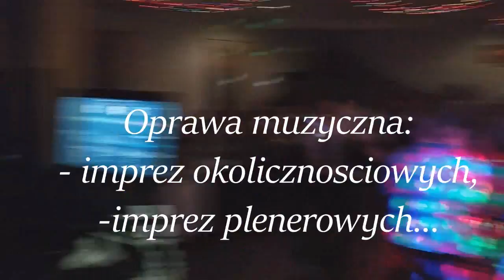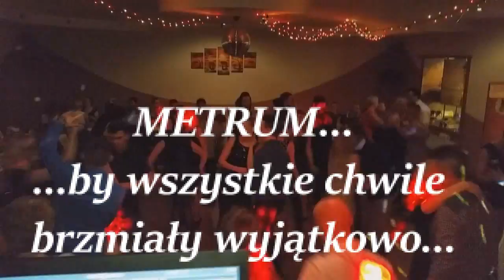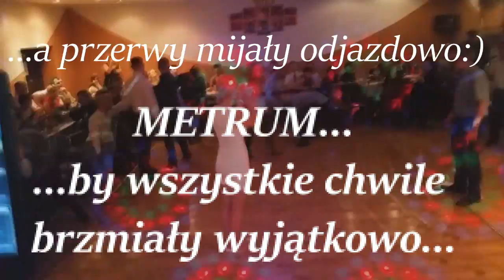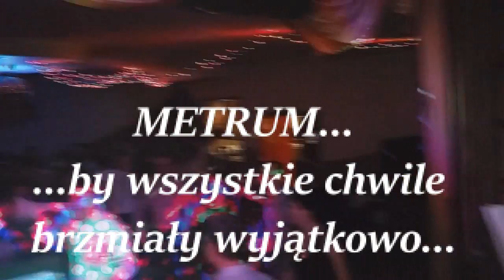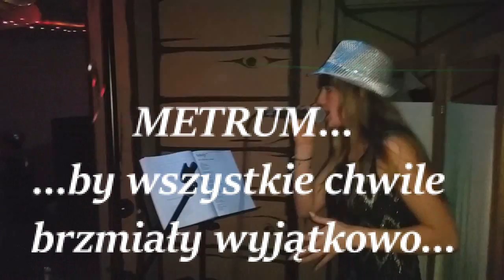ZESPÓŁ MUZYCZNY "METRUM" (DJ I WOKALISTKA) NA WESELA: WAŁCZ, ZŁOTÓW, TRZCIANKA, PIŁA, CZAPLINEK...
Zespół muzyczny "METRUM" to dwa w jednym! Dzięki śpiewanym przez wokalistkę utworom można odnieść wrażenie, że gra tradycyjny zespół, natomiast Dj dba o to, aby nie zabrakło żadnego z utworów, których zespół nie jest w stanie zagrać.